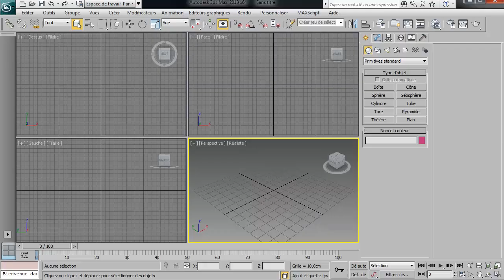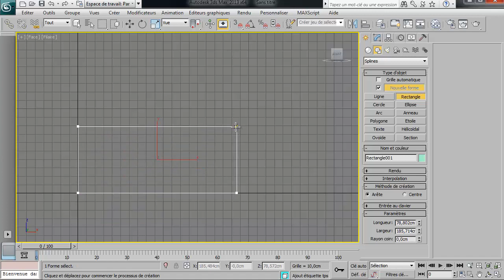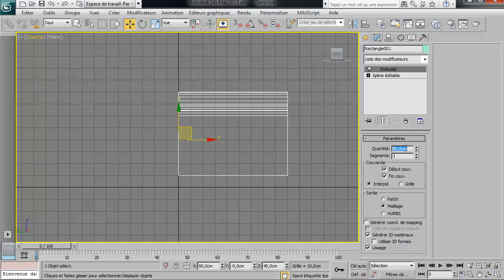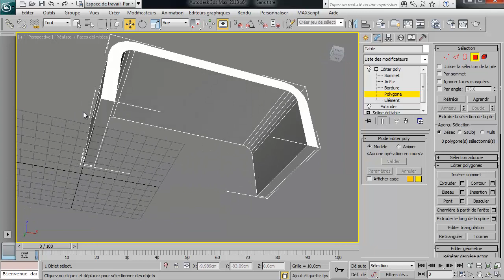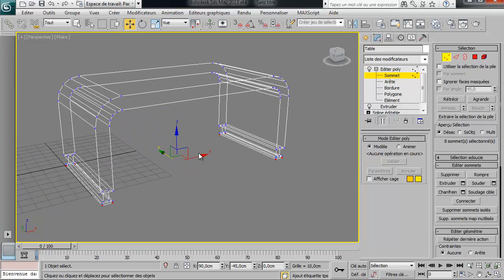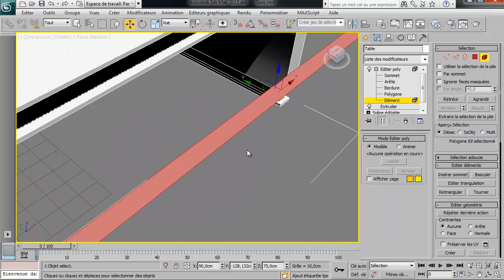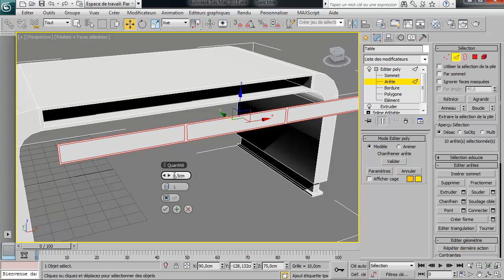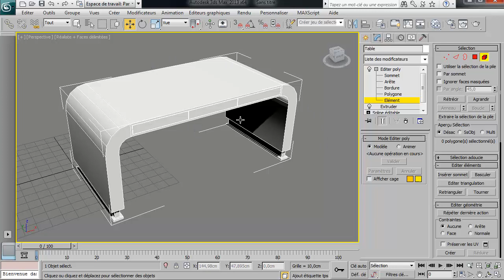AtelierBa.fr - Saison III - Les bases - Phase 05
Création d'une Forme Rectangle, Conversion en Spline Éditable, Modificateur Extruder, Modificateur Edit Poly, Insertion, Extruder, Contour, Connecter ( Sommet, Arrête), Chanfreiner.